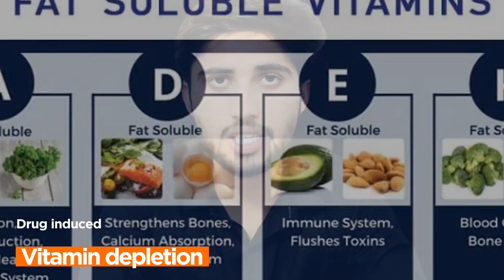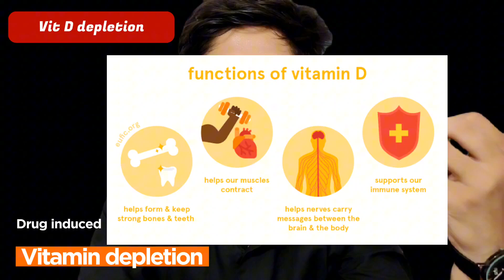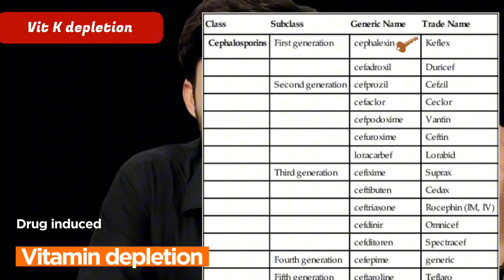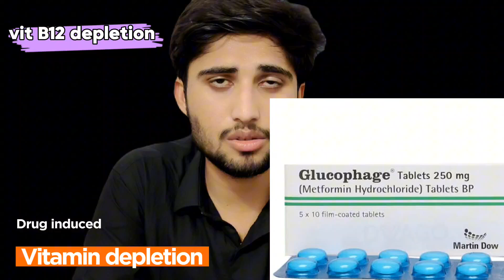Drug induced Vitamin depletion| medicine causes vitamin deficiencies